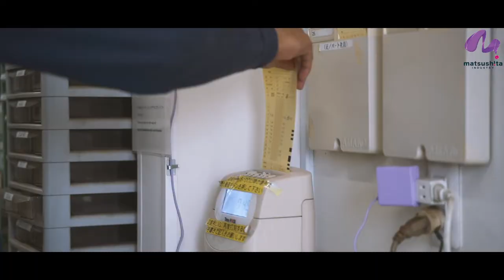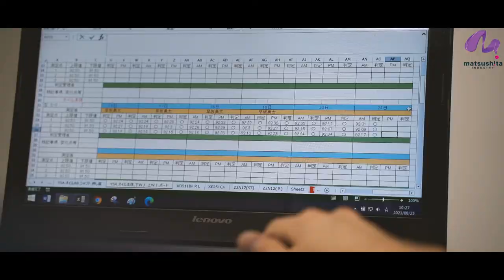本社工場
今回は株式会社松下工業　本社工場の様子を撮影しました。
中子の生産、ロボットシステムインテグレーターをする工場になります。

Deburring robot homepage　バリ取りロボットのHP